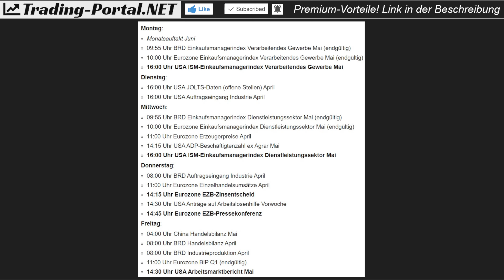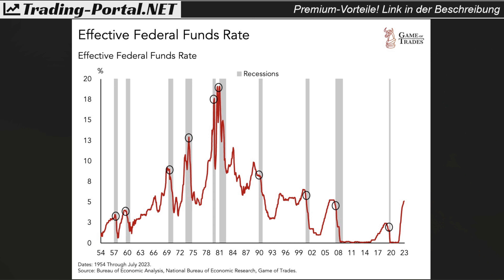Kommentar: Lage an den Märkten | Beginnt das Umdenken? Allzeithoch? Ukraine, China. Was ist wichtig?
Monatswechsel an den Börsen. Mein Kommentar zur aktuellen Marktlage. Sonderfaktor Monatsauftakt? Weg zum Allzeithoch? Bekommt der Markt langsam Zweifel? Eskaliert der Ukrainekrieg? China vs. Taiwan? Meine Einschätzung.

➖➖ KAPITELMARKEN ➖➖
0:00 Sonderfaktor? Charttechnik, Ausblick
4:31 Geopolitik China-Taiwan, Ukrainekrieg
7:17 Beginnt das Umdenken?
11:40 Das wird nun wichtig - Ausblick
17:10 Das brauchen die Bullen und die Bären
19:35 Abschluss